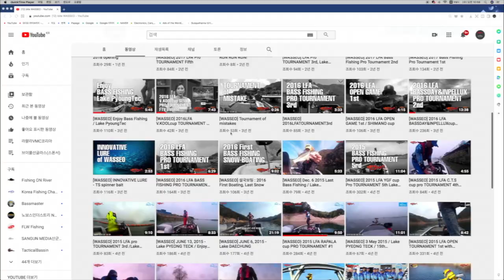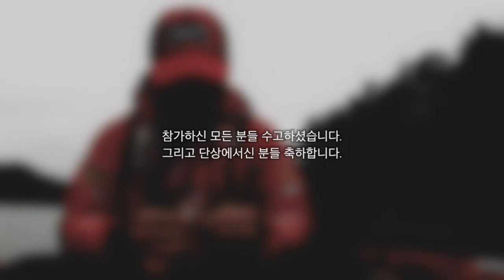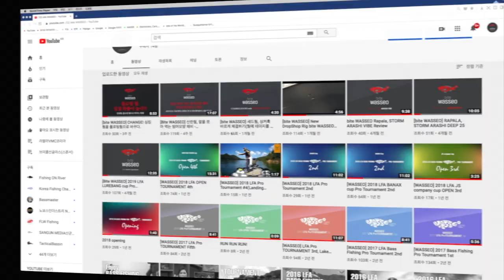[bite WASSEO] DAIWA cup OPEN TOURNAMENT 2nd, 2020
본 영상은 2020년 코로나19로 인해 앞서 치뤄 졌어야할 토너먼트가 연기 또는 취소되었던 상황에 다이와컵 오픈토너먼트가 첫게임으로 행해졌습니다. 본인 WASSEO 는 최선을 다한 날아였고, 비록 리미트를 채우지 못했지만 오랜만에 낚시를 하는 날이어서 행복을 느낀 날이기도 했습니다.
본 영상에 보여지는 이동경로를 노출하는 것은 타프로님들에게 불편함 보다 많은 낚시인에게 토너먼트의 상황을 보여주기 위한 목적이 큼으로 양해 바랍니다.

토너먼트에 참가한 본인은 라팔라VMC코리아 의 지원을 받고 있으며 노출되는 브랜드는 스폰사의 장비와 채비를 사용합니다.